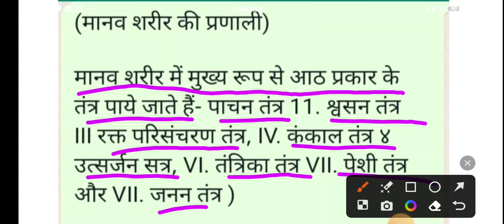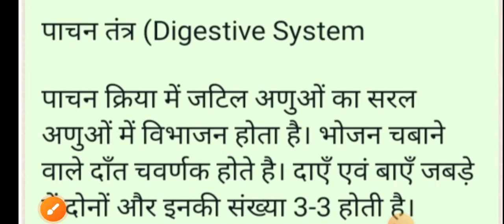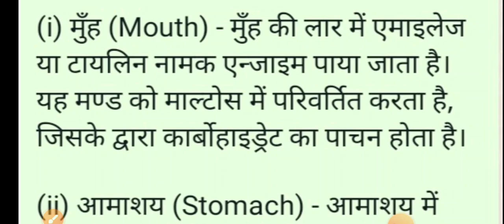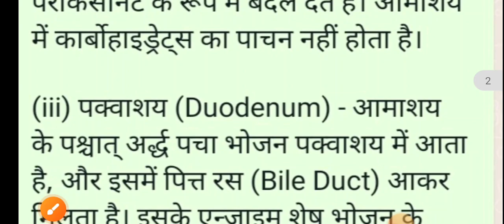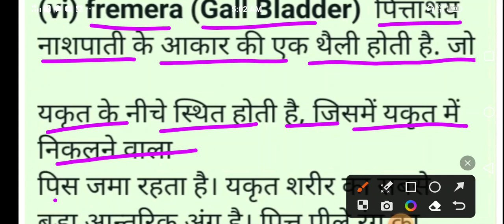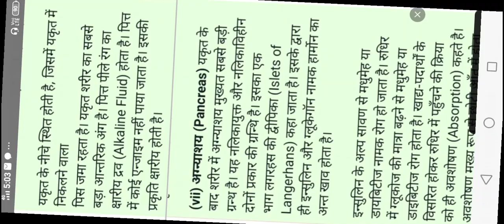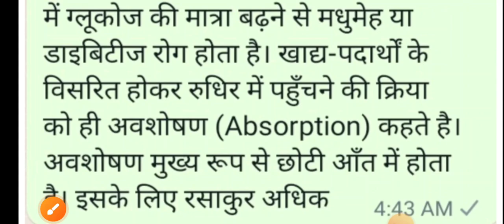पाचन तंत्र // Digestive system // with notes के साथ अध्ययन करें // Rs सर के साथ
आप हमारे व्हाट्सएप ग्रुप से जुड़ने के लिए लिंक को ज्वाइन करें

 यदि आपको हमारा टेलीग्राम चैनल ज्वाइन करना है तो आप उससे जुड़ सकते हैं लिंक पर टच करें